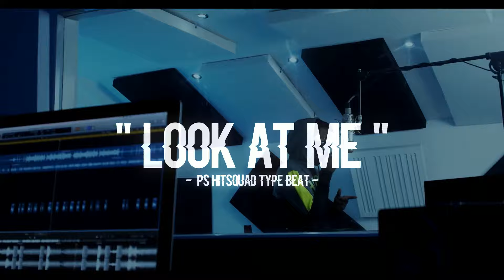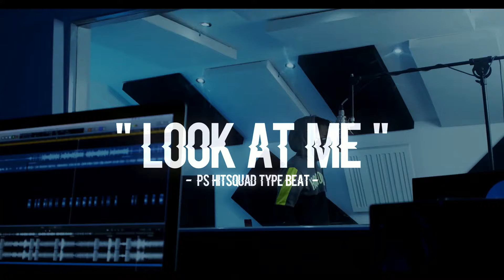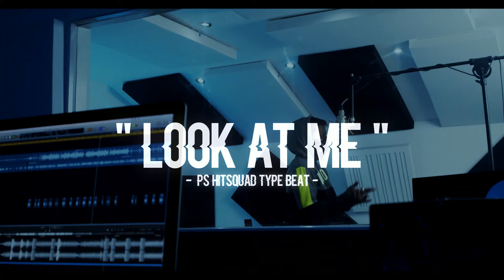PS Type Beat - XXXTentacion "Look At Me" Drill Type Beat [SOLD]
Drill Beat

PS Hitsquad Type Beat - XXXTentacion "Look At Me" Drill Type Beat

~ FREE BEATS ARE FOR NONPROFIT USE ONLY